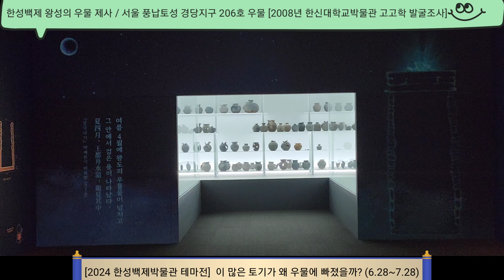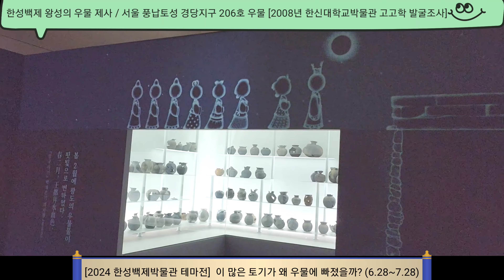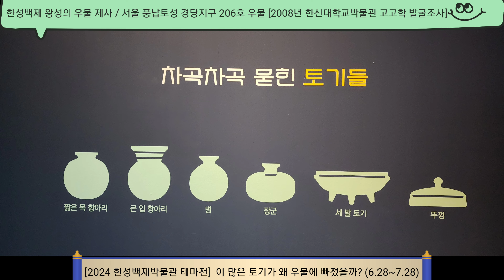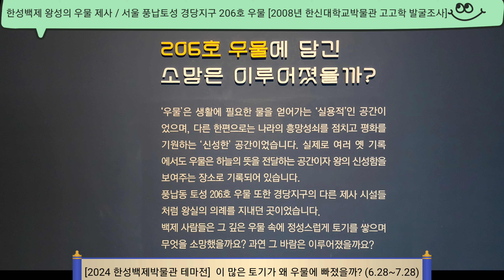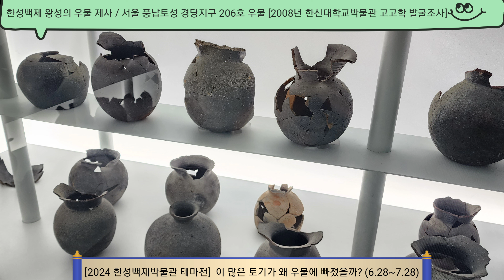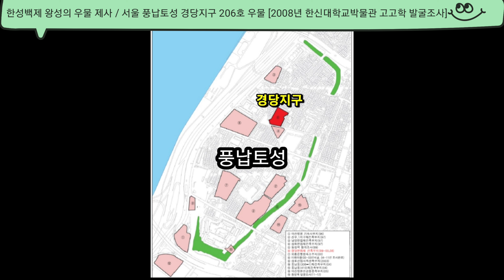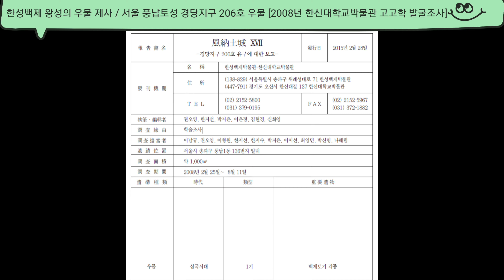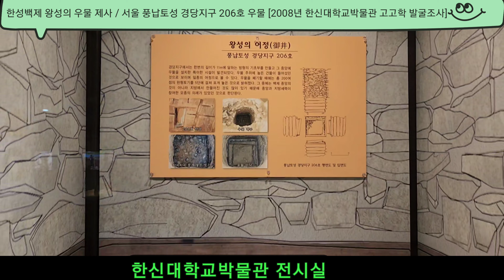한성백제 왕성의 우물 / 풍납토성 경당지구 206호 우물 / 2024년 한성백제박물관 테마전 / 2008년 한신대박물관 발굴조사